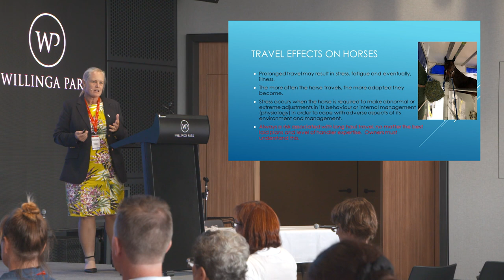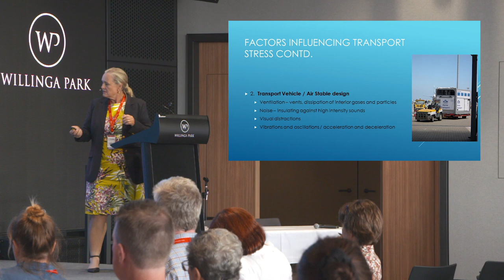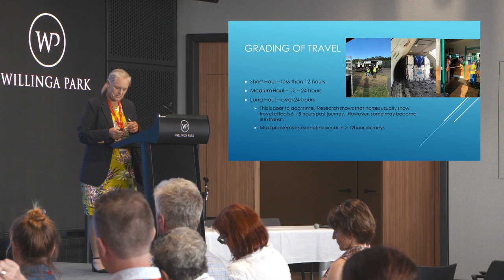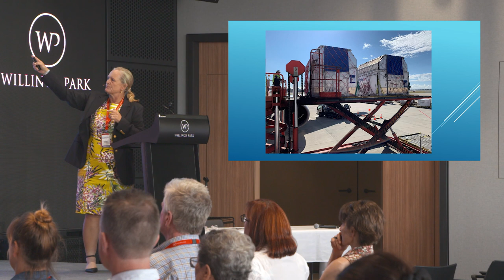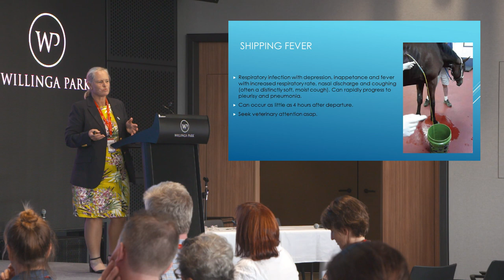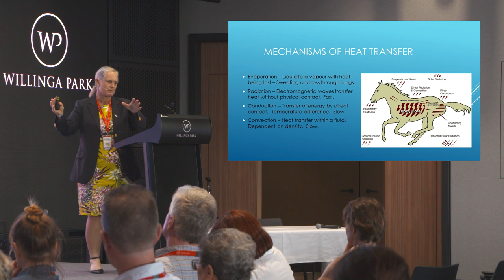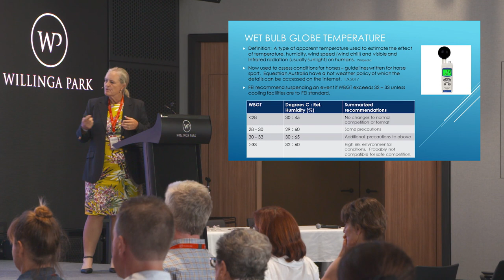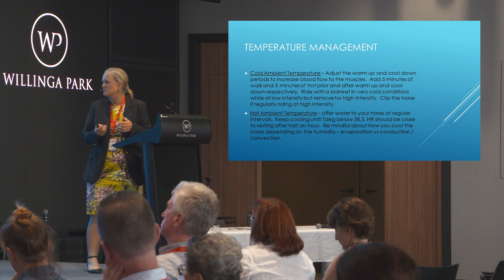Janine Dwyer: Veterinary Management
Janine Dwyer is the Equestrian Australia Para-Equestrian Team Vet, who is very passionate about providing ambulatory veterinary care that is from a strong, current knowledge base.  Here is Janine's presentation from the FEI Regional Dressage Forum, where she discusses 'the heat rule', an interesting topic related to veterinary management and the transport of equine athletes.